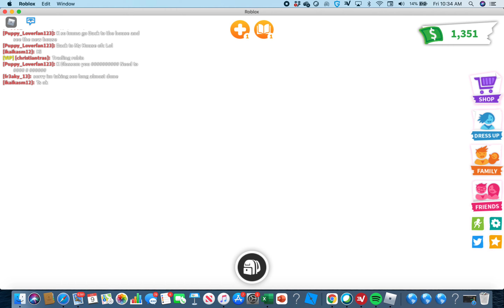Checking out the New Adopt me Update!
Hey Guys Its Maya So Today I checked Out the New Adopt me update If you wanna see it Come along with me watch this video